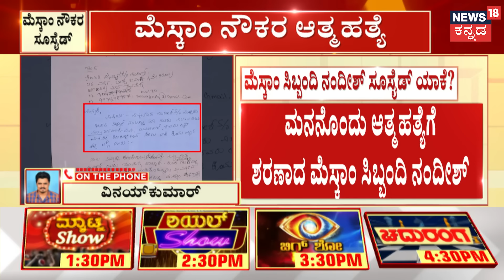Shivamogga MESCOM Worker Death | ಗುತ್ತಿಗೆದಾರರ ಕಿರುಕುಳಕ್ಕೆ, ಜೀವ ತೆತ್ತ ಮೆಸ್ಕಾಂ ನೌಕರ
News18 Kannada Live | ನ್ಯೂಸ್ 18 ಕನ್ನಡ ಲೈವ್
Karnataka | ಕರ್ನಾಟಕ
Kannada | ಕನ್ನಡ